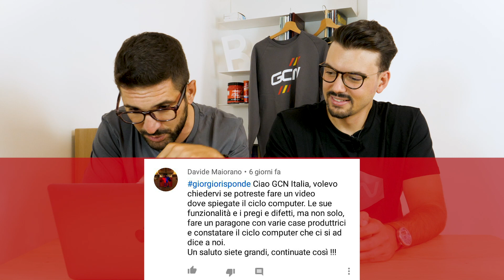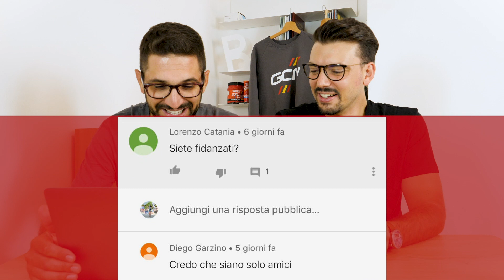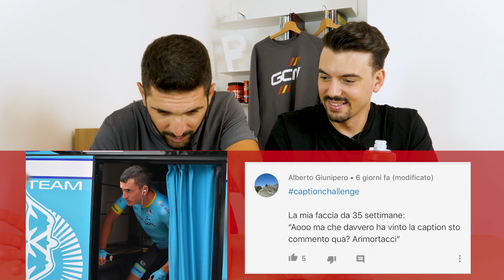È giusto usare le radioline? | GCN Italia Show 36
Il tema è spesso fonte di dibattito anche all’interno del mondo professionistico: è giusto usare le radioline in corsa oppure no? Oggi cercheremo di approfondire questo argomento.

Siete favorevoli o contrari all’utilizzo delle radioline in corsa?